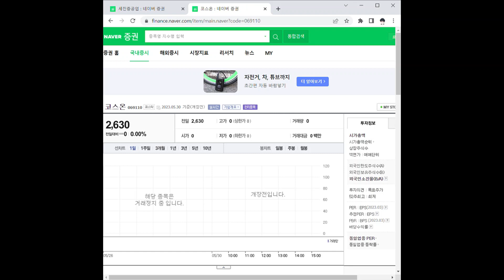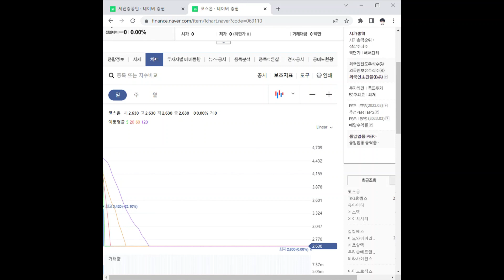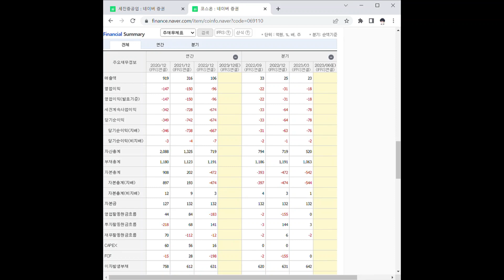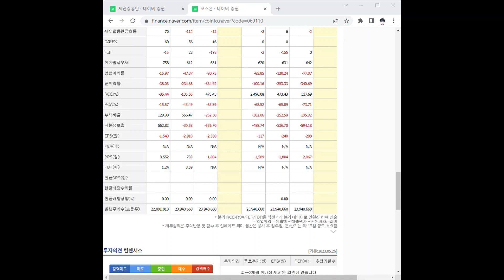069110코스온 주가 전망 및 차트 분석